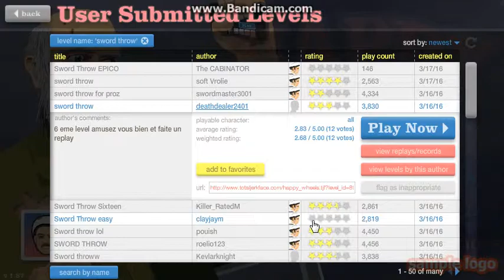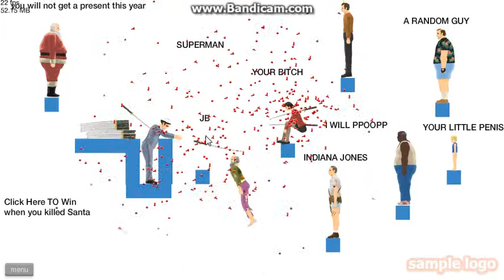HappyWheels #4 DIKKE EXPLOSIE!!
Jo mensen! vergeet niet te aboneren!
en dan zie ik jullie later!